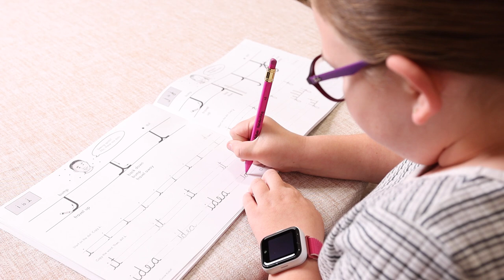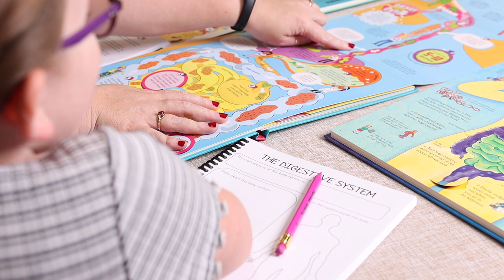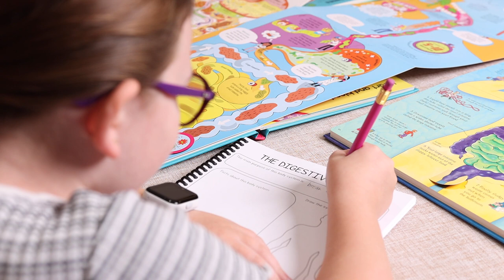Homeschool With Us: Full Homeschool Day in the Life Spring 2022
Join us for a homeschool day in the life. See what homeschool during the Spring looks like for our family.